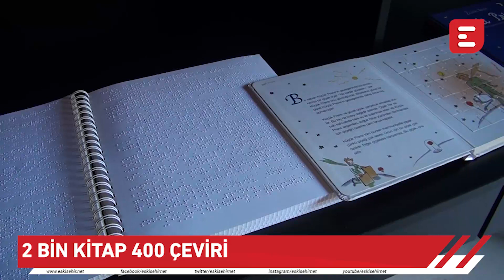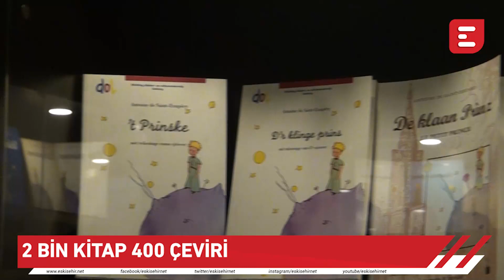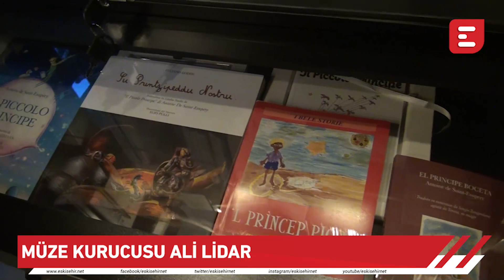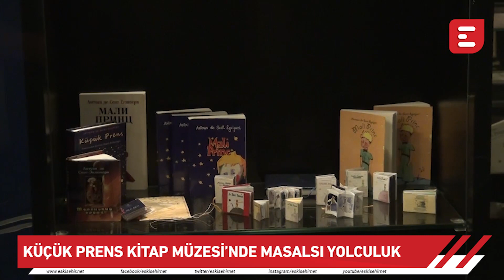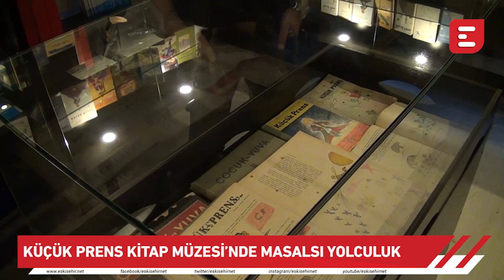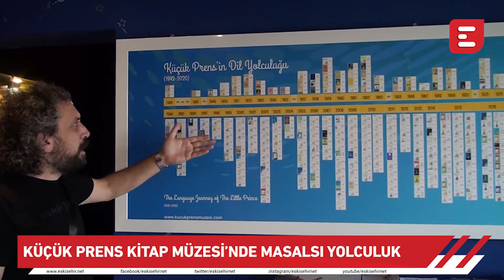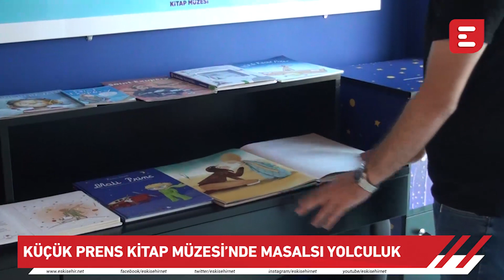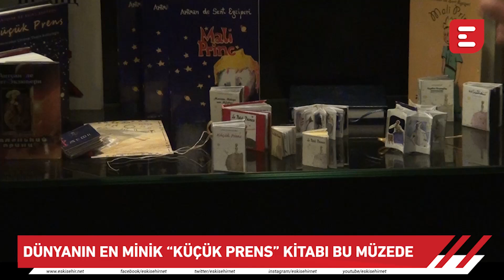Küçük Prens Kitap Müzesi’nde masalsı yolculuk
Eskişehir Anadolu Lisesi’nde bulunan Küçük Prens Kitap Müzesi’nde iki bine yakın kitap ve dört yüz çeviri basım sizleri bekliyor. Müzenin Kurucusu Felsefe Öğretmeni Ali Lidar, Merve Akman’ın sorularını yanıtladı, süreci ve geldikleri noktayı anlattı.

Haber: Merve Akman
Kamera: Atahan Gezer
Kurgu: Rahmi Pınar

Kesinlikle İzlemeniz gereken video albümlerimiz:

1998’den bu yana Eskişehir'in en çok ziyaret edilen sitesi olan Eskişehir NET, sosyal ağ yapısı ile, en popüler içerikleri size sunar.